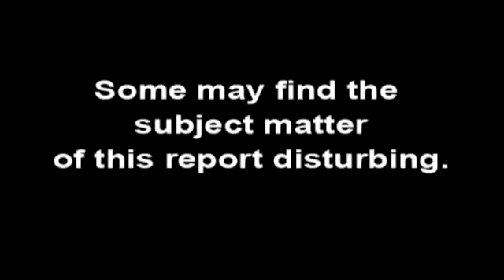Eating Cats And Dogs In China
An estimated 18 to 80 million dogs* and 4 million cats* are eaten every year in Asia primarily in China and Vietnam. China has no laws for the care and humane treatment of animals. Until the Chinese government addresses and changes their policies of violation against nature (wildlife, human rights, environmental, etc...) do not support them. This means boycotting products made in China and contacting your state legislators to put pressure of them. Thank you.

Video owned by CNN